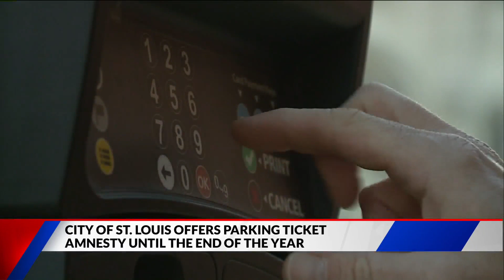St. Louis offering parking ticket amnesty until end of the year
Those pesky parking tickets can add up if you park in the city of St. Louis often.